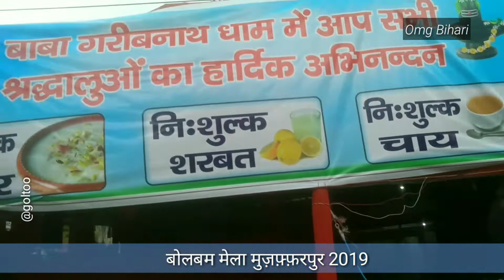बोलबम मेला 2019 Bolbam mela Muzaffarpur news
Omg Bihari एक नया yiutube channel है।इस वीडियो में आप देखेंगे बोलबम मेला मुज़फ़्फ़रपुर का ।जलबोझी से जलाभिषेक तक इसके पहले भी 3 वीडियो बोलबम पर डली गई है।Bolbam mela Muzaffafpur इस चैनल का नाम Discovery Omg India के एक programme से मिलता जुलता है।